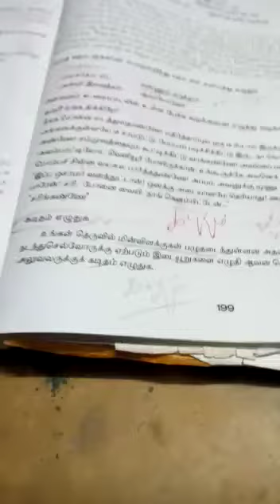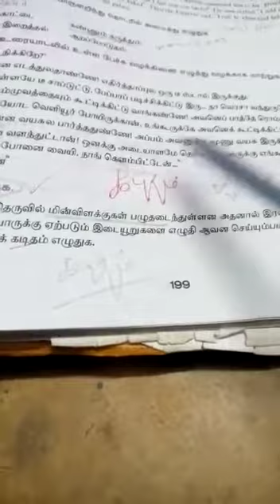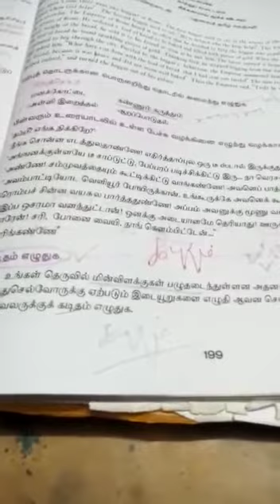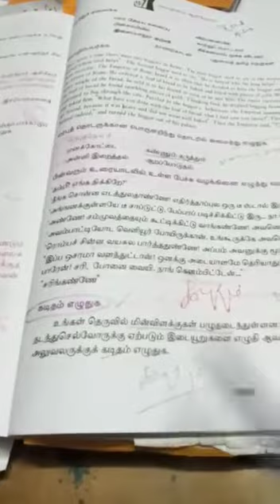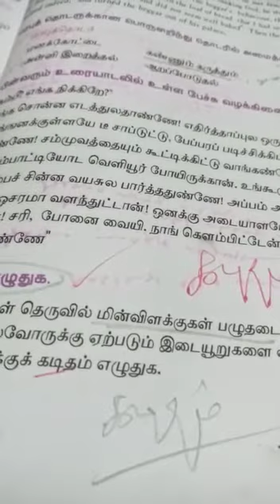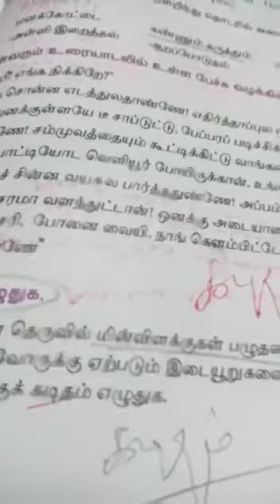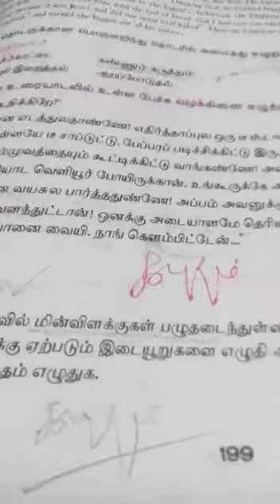10th-தமிழ் -இயல் -8 -மொழியை ஆள்வோம்(பகுதி -2)